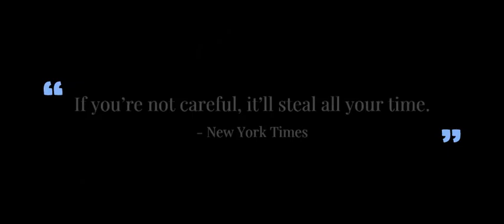Six Of Crow ‐ Book Trailer